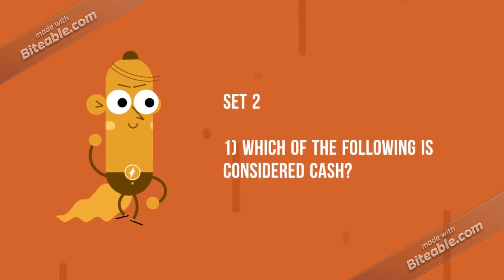ACC 422 Final Exam Guide All 3 Sets | newtonhelp |fast delievry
Details of All 180 Questions Given Below

SET 1

1. Kraft Enterprises owns the following assets at December 31, 2012.
            Cash in bank–savings account 67,516             Checking account balance       26,445
            Cash on hand   9,478               Postdated checks         753
            Cash refund due from IRS       40,324             Certificates of deposit (180-day)         94,754
What amount should be reported as cash?
Question 2
Presented below is information related to Rembrandt Inc.’s inventory.
(per unit)                                             Skis                 Boots               Parkas
Historical Cost                                    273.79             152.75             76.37
Selling Price                                        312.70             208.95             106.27
Cost to distribute                                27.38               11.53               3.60
Current replacement cost                    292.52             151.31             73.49
Normal profit margin                          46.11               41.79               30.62
Determine the following:

Question 3
Matlock Company uses a perpetual inventory system. Its beginning inventory consists of 67 units that cost $40 each. During June, the company purchased 202 units at $40 each, returned 8 units for credit, and sold 168 units at $67 each. Journalize the June transactions.